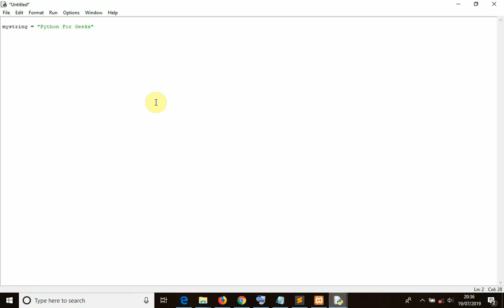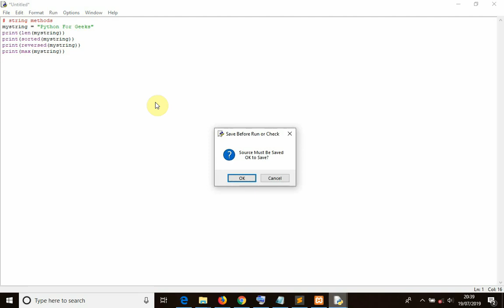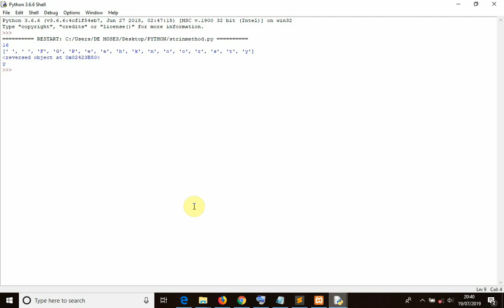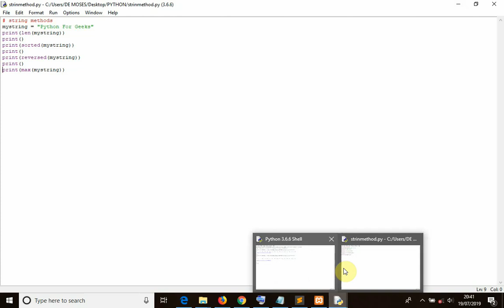How do sting methods in Python work : Python Tutorial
In this video we are going to learn different string methods like len(), sorted(), max() and reversed() which are very essential in python.